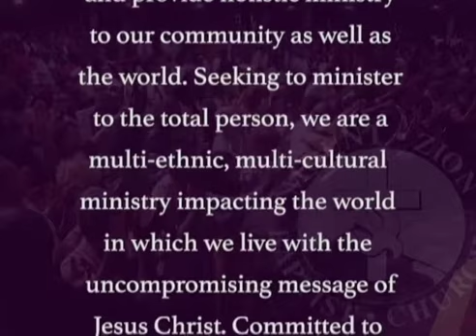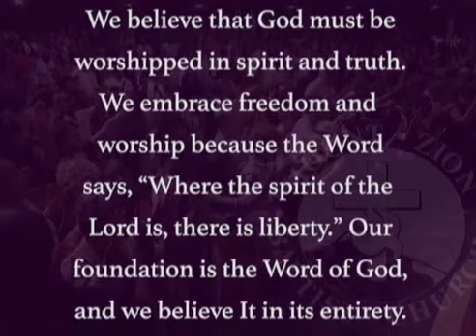Mt Zion announcements 1 092417 1